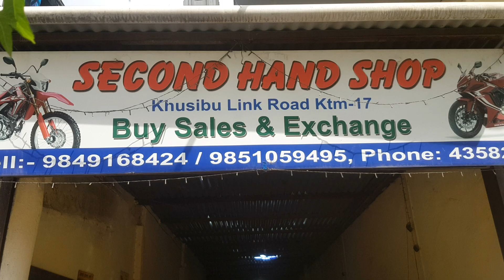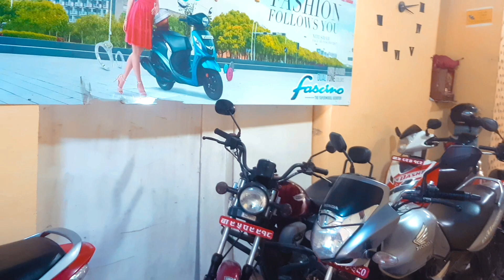second hand shop मात्र 20हजार मा स्कुटी चड्ने होइन recondition house nayabajar khusibu16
second hand shop मात्र 20हजार मा स्कुटी चड्ने होइन  recondition house nayabajar khusibu17

khusibu link road ktm 17